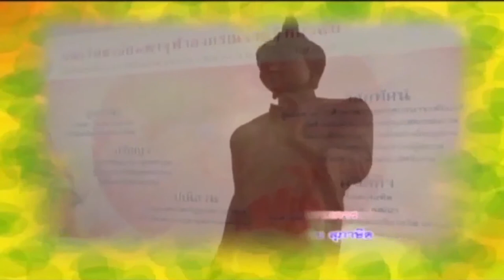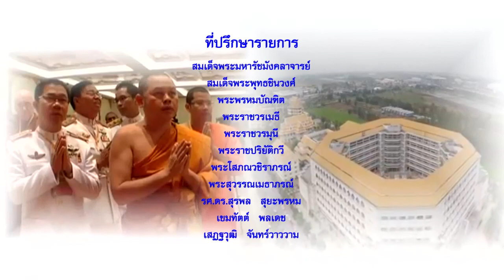MCU_รู้ธรรมนำชีวิต พิธีสามีจิกรรมและไหว้ครู ออกอากาศ 14 ส.ค.61